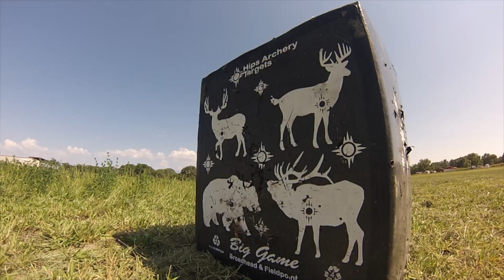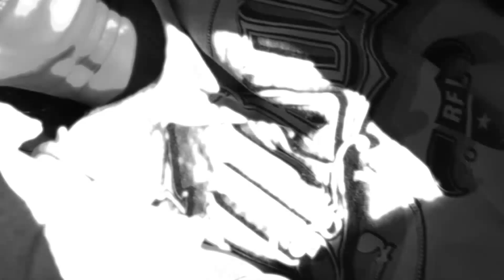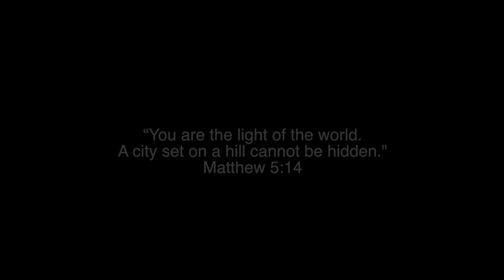Secondary Retreat 2017